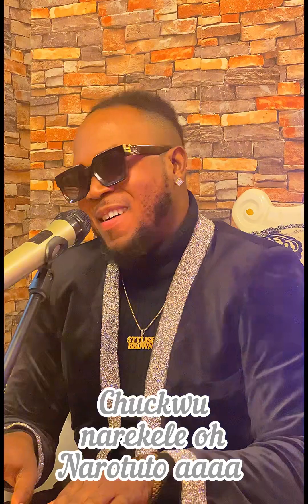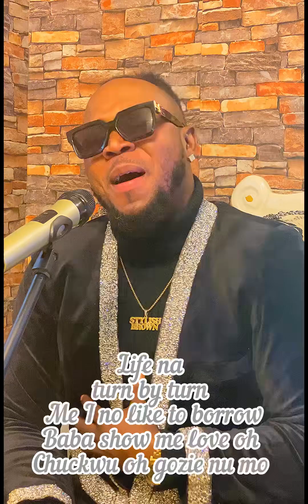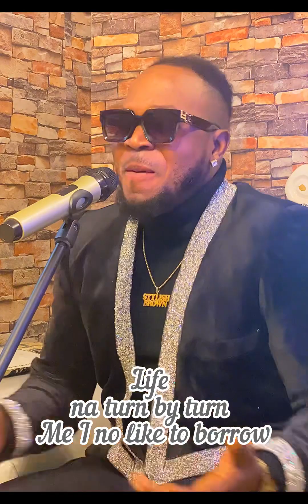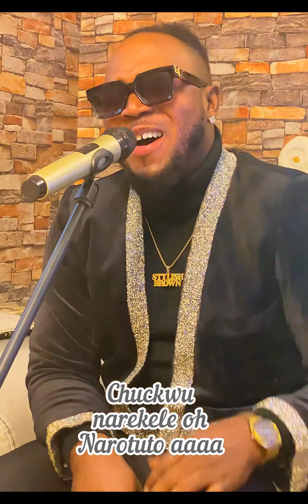Blessings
Blessings is a cultural vibe song talking blessings of God @stylishbrown @zeemusiccompany